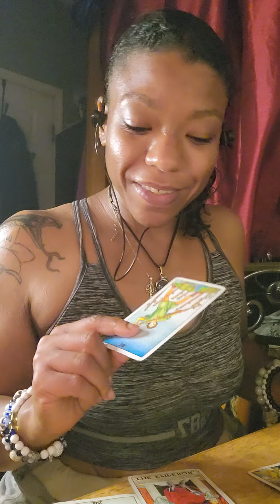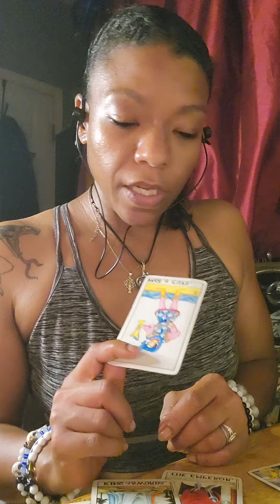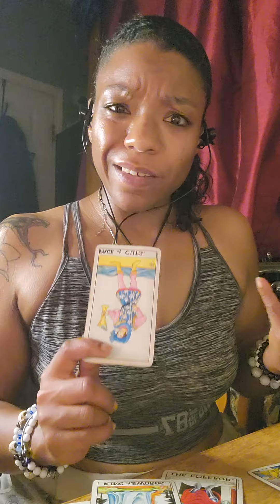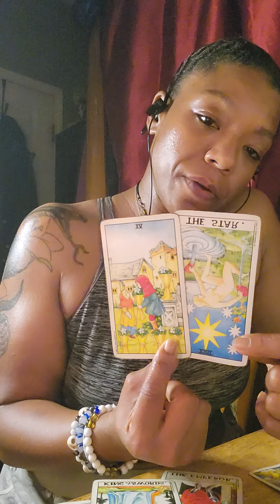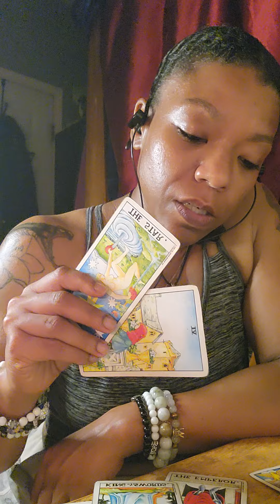part2.Video cut out unexpectedly, quick run down.